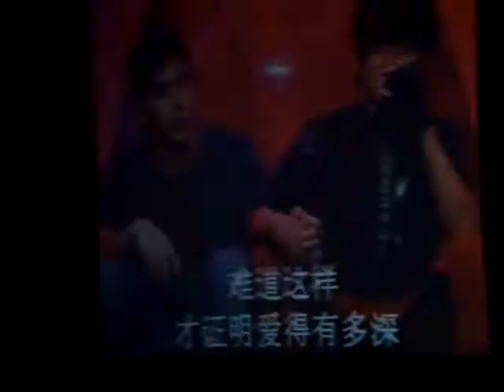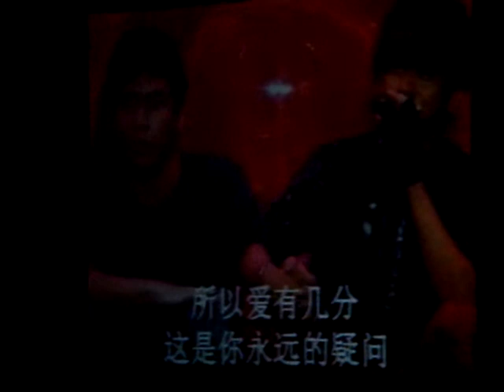show onstage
luo zhi xiang